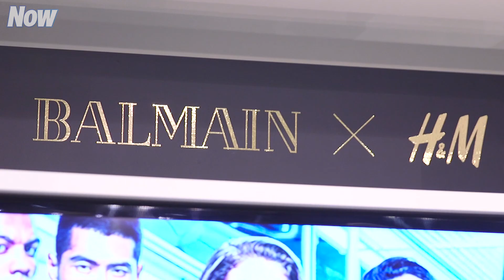Kylie, Kris & Kendall Jenner shop Balmain X H&M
The Balmain for H&M collection has finally launched and to celebrate we caught up with the Jenners and watched them shop the collection!

For all exclusive interviews and all the latest celebrity gossip,